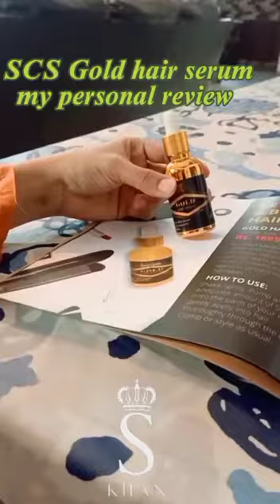SuccessChaserStar Most demanding Hairgrowth serum personal review